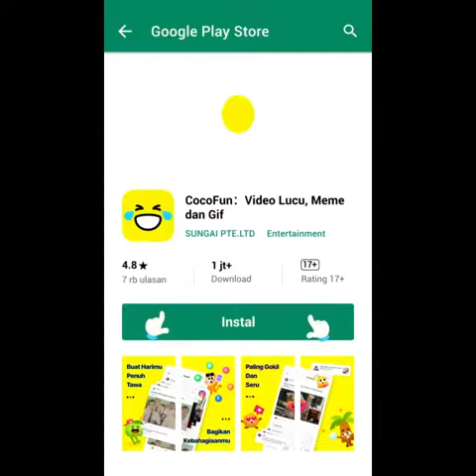orang utan bernyanyi